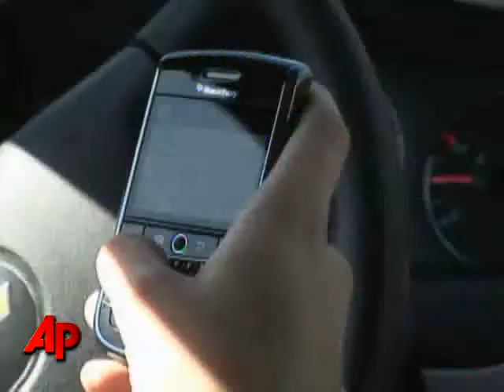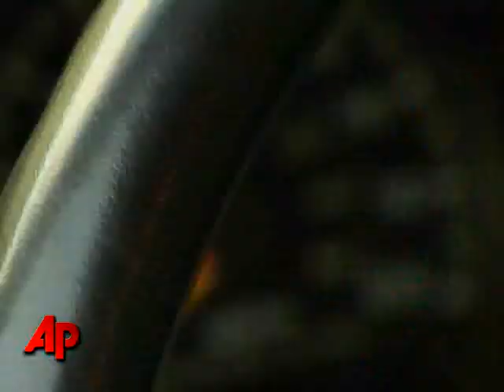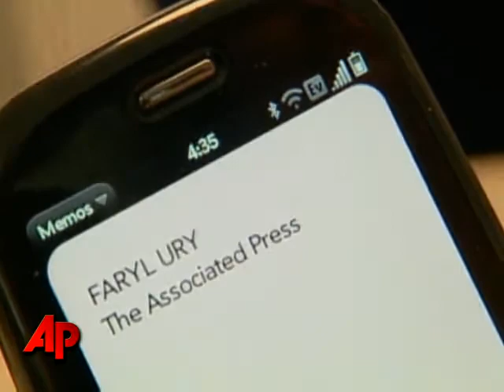TEMPTED 2 TXT: Technology 4 Drivers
Your car turns on, your phone shuts off. That's the aim of technology being developed to help distracted drivers focus on the road. The AP's Faryl Ury reports. (Sept. 29)